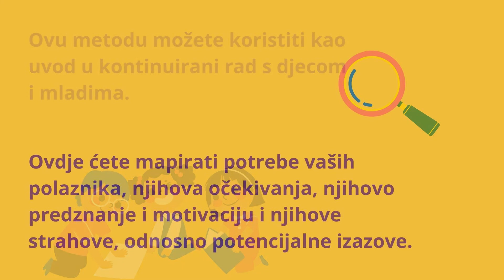ZZBZ_priručnik_drvo očekivanja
Video sadržaj je nastao u sklopu projekta "Zajedno za bolju zajednicu!" kojeg provodi udruga Carpe Diem!

Program ima za cilj smanjiti socijalnu isključenost i siromaštvo djece i mladih iz socijalno osjetljivih skupina putem pružanja inovativnih usluga – razvoja socijalnih i životnih vještina i uključivanja u zajednicu putem volontiranja i humanitarnog rada.

VRIJEDNOSTI
Sljedeće vrijednosti predstavljaju okosnicu djelovanja udruge Carpe Diem:
- cijeloživotno učenje
- demokracija